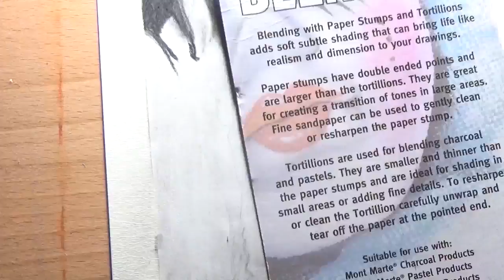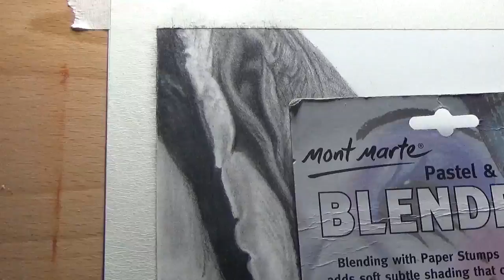Drawing an Elephant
Speed drawing of a elephant created using graphite pencils. This drawing took around 5.5 hours to complete and was based off a reference photo taken